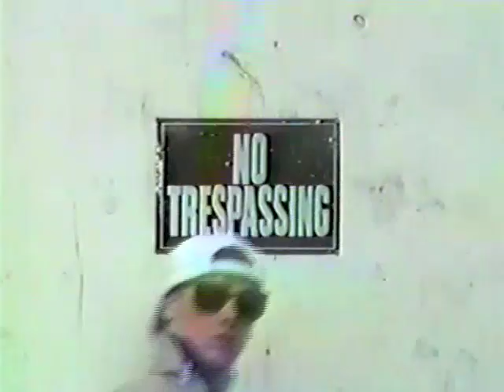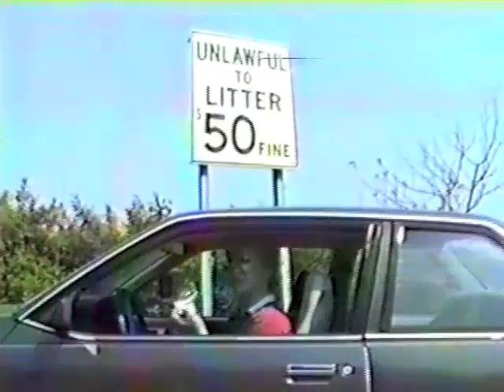FLASHBACK - LIFE'S BEEN GOOD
This is a Flashback collection of clips from 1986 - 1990 . I dedicate this video to all my Awesome friends who appear in it . Thanks for the great times and memories .